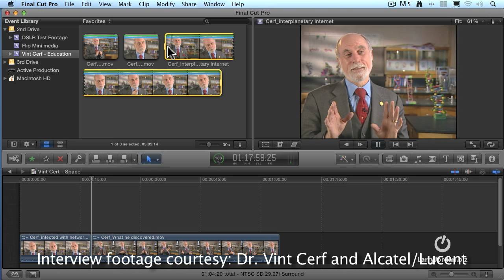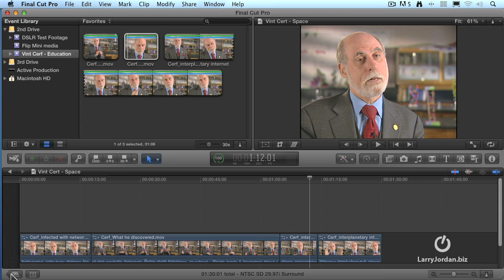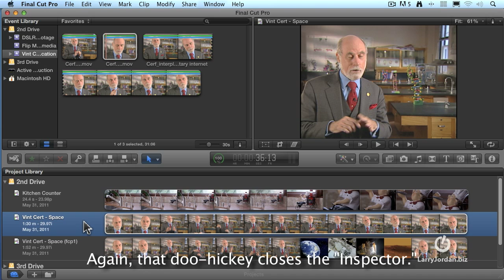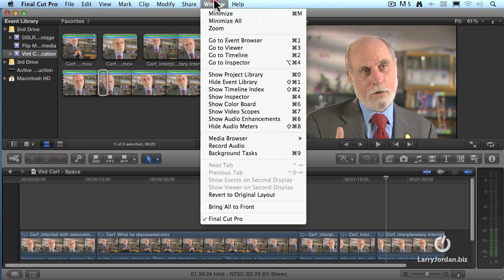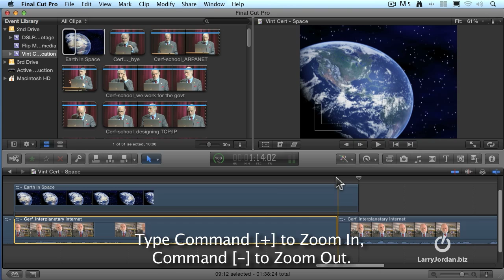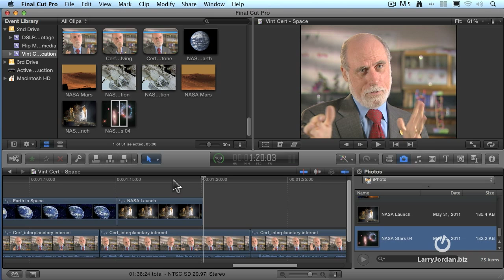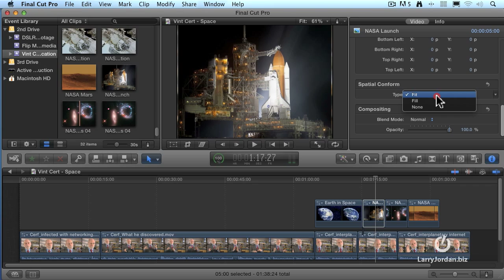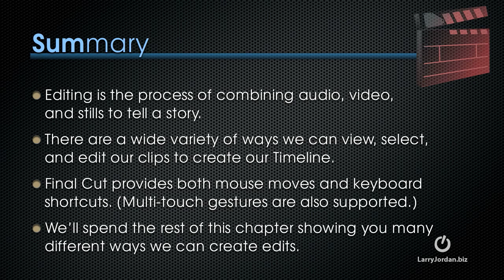Editing in Final Cut Pro X with Larry Jordan - Part 2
- This video (part 2) is part of the Larry Jordan series of Final Cut Pro X Training - and the second half covering the editing process. This includes reviewing work in the Timeline, and mouse and keyboard shortcuts for editing. Enjoy!